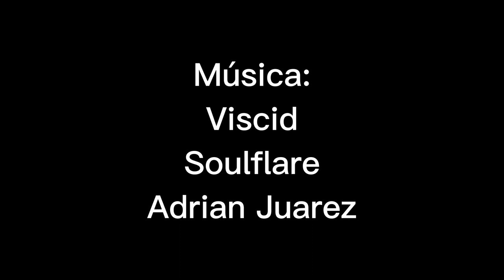Brincando de Stalker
Vlogs da minha passagem pela Califórnia em 2023.